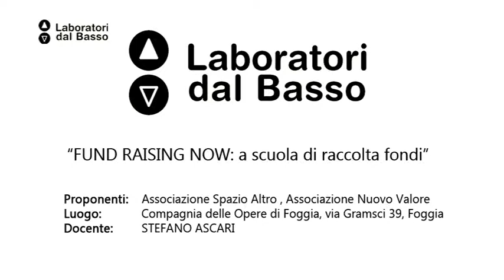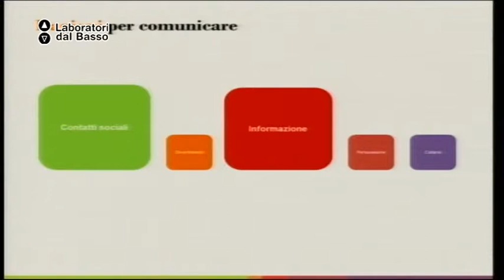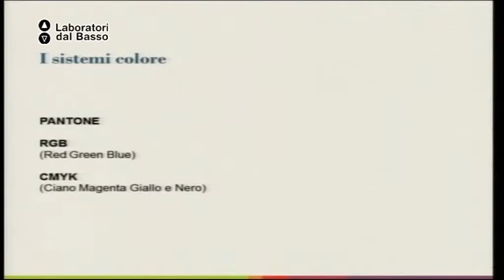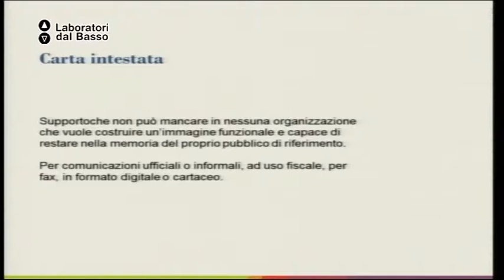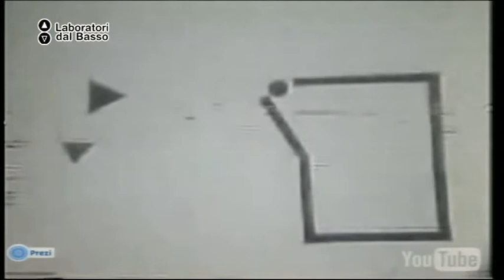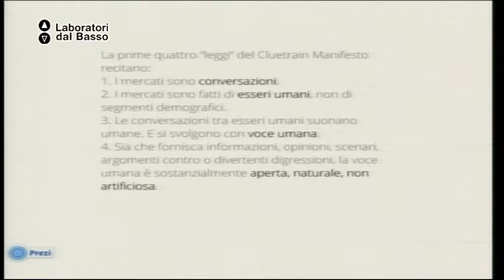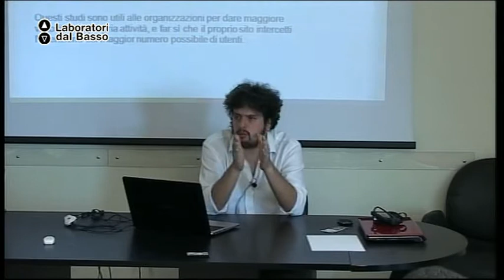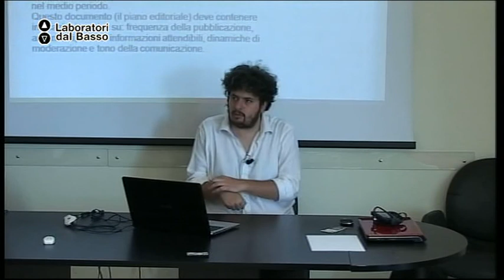Ldb Fund Raising Now_07 (parte 1) Ascari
Lezione 07 (parte 1): la comunicazione
Docente: Stefano Ascari
Contenuti: Come fare comunicazione nel settore no profit

Luogo: Compagnia delle Opere, via Gramsci 38 - Foggia